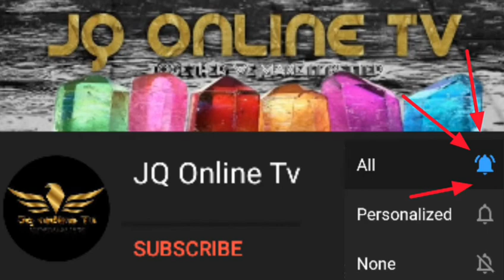RAIS JPM:VYUO VIFUNGULIWE WIKI HII /LIGI ZIENDELEE